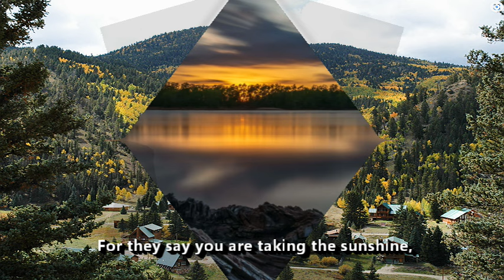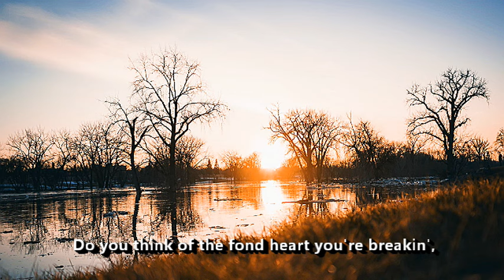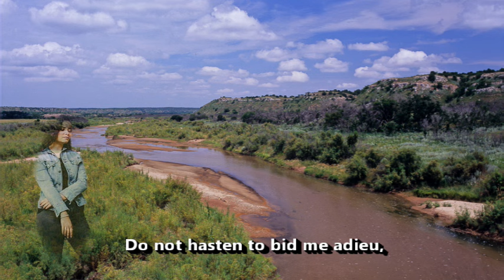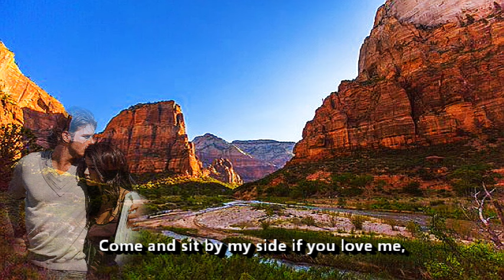Red River Valley (Marty Robbins)(Inst. cover-Hamer'Jon)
This song is played on the Roland Accordion, I recorded it live direct onto the computer, but I avoided doing a live take on my playing! I wanted to show every scene as the "Red River" area, hope you enjoy it.

According to Canadian folklorist Edith Fowke, there is anecdotal evidence that the song was known in at least five Canadian provinces before 1896.
This finding led to speculation that the song was composed at the time of the 1870 Wolseley Expedition to Manitoba's northern Red River Valley.
It expresses the sorrow of a local woman (possibly a Métis) as her soldier lover prepares to return to the east.
Marty Robbins Sings 'Red River Valley.' Many top singers have recorded this song including Jo Stafford, Slim Whitman and Jimmie Rodgers, but nobody does it better than Marty Robbins.
Hamer'Jon,  hamerjon

This music song and pictures I’ve used in the video backing, are the property of the copyright owner’s, the music, videos and accompanying photos are for none profit, research, review and entertainment purposes only.